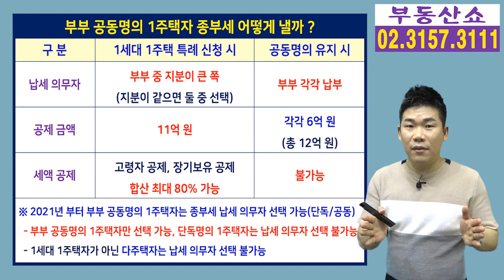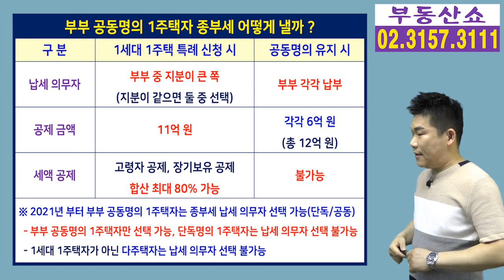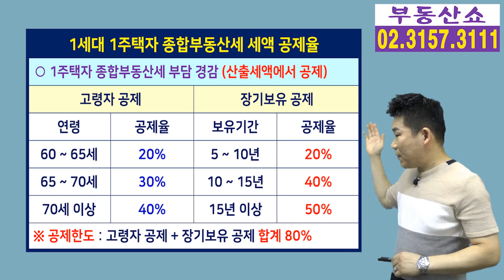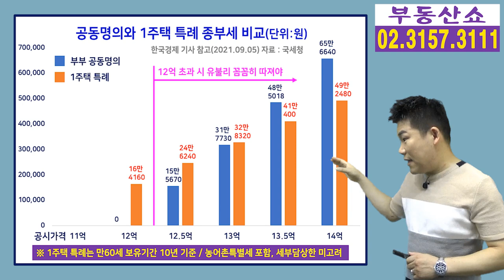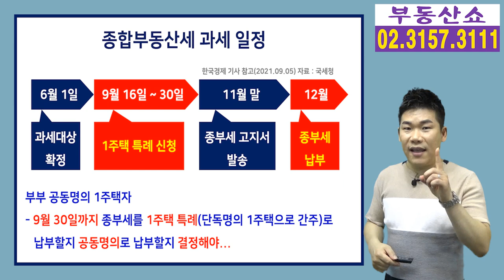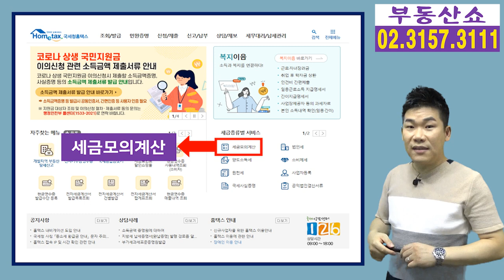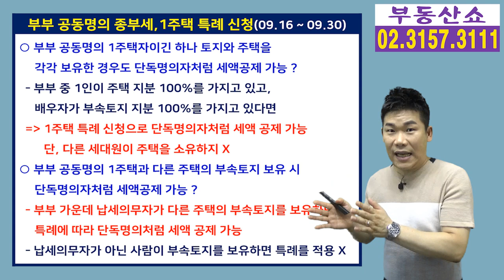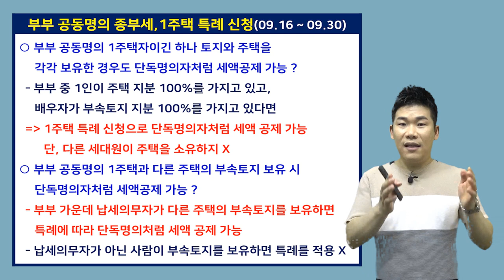부부 공동명의 1주택자 이것 하면 종부세 덜 낸다!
부부 공동명의 1주택자라도
9월16일부터 30일까지 1주택 특례 신청을 하면
단독명의 1주택자처럼 종부세를 낼 수 있는데요,
단독으로 납부하는 것과 공동으로 납부하는 것
어떤 선택이 종부세를 줄일 수 있을지,
비교를 위한 종부세 모의계산은
어떻게 하는 것인지 자세히 알아보겠습니다.